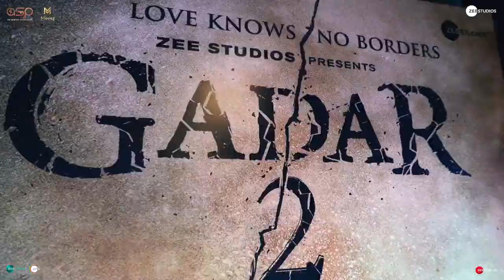Gadar2 creates HISTORY In Indian Cinema | Marks Biggest ever Grosser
Gadar2 creates History in IndianCinema . .

Friday Estimates- 41 CR
SATURDAY Estimates- 43 CR
Sunday Estimates- Nearly 52 Cr

Total 130 CR IN THREE DAYS for a Solo Filmmaker is,huge